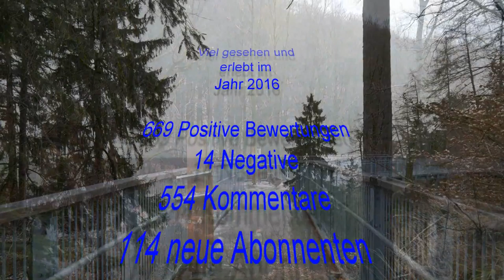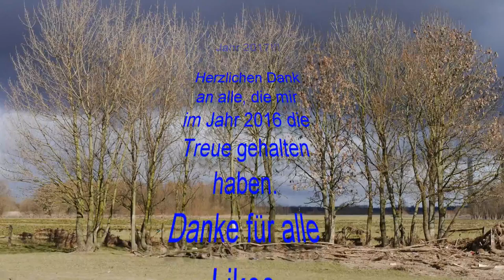Mein 2016 auf Youtube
Mein Jahr auf Youtube